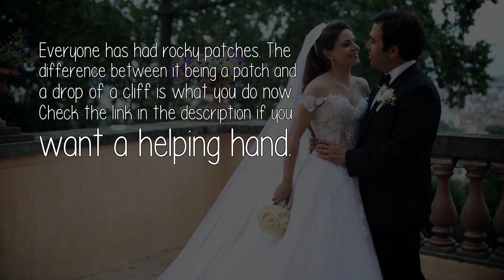How Does One Resolve Trust Issues In A Marriage?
just in my opinion but once you have reached the stage of marriage trust shouldnt be an issue and if it is why are you married in the first place? If something has happen to affect your trust then without